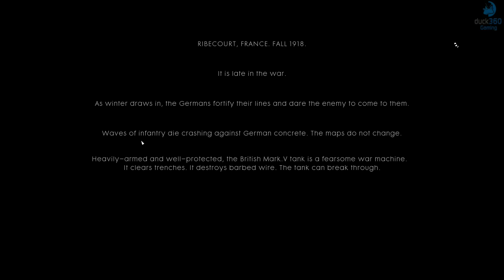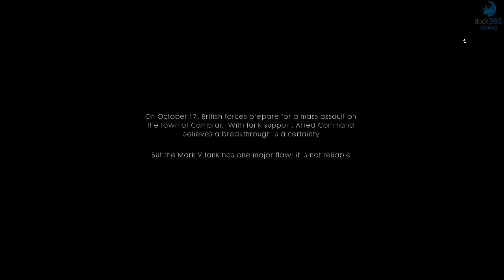Battlefield 1 All Cinematic Scenes (Trial Access)